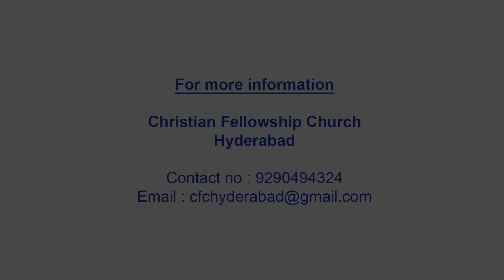Victory Through Praises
స్తుతుల ద్వారా విజయం
Christian Fellowship Church - Hyderabad
Sunday Worship Message - 14 June 2020
Speaker: Ramalingaraju